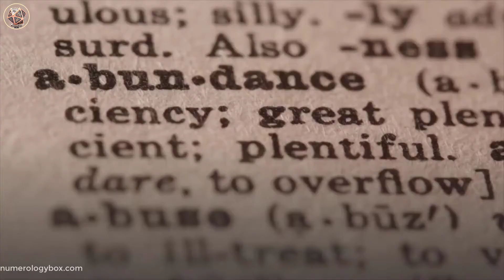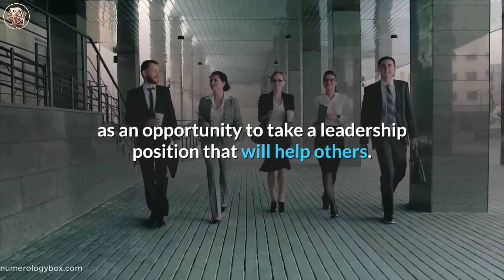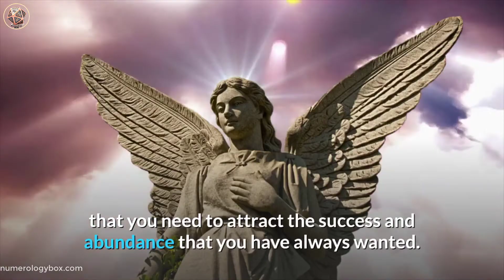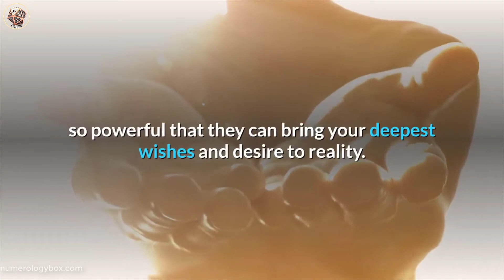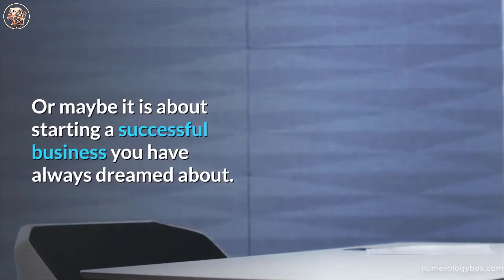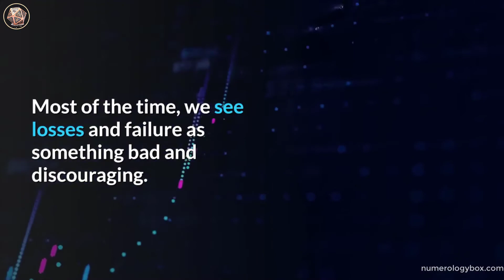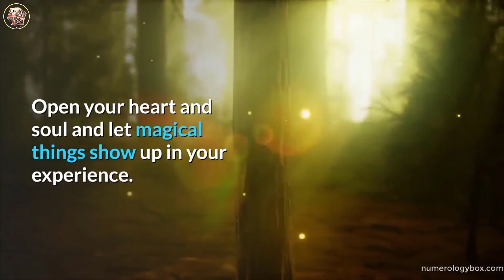Angel Number 128 | Why Are You Seeing 128? | Universe Message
Angel number 128 means that a beneficial period of growth and expansion is about to open up for you.

Whatever your current field of interest may be, whether you are involved in a career, raising a family, or getting an education, angel number 128 brings opportunities for collaboration and expansion which will bring success and abundance.

Angel number 128 may appear in a variety of ways over a period of days or weeks.

When you see this number appearing in seemingly random ways, know that it is the Spirit speaking to you, preparing you for the abundance and success that are coming your way.